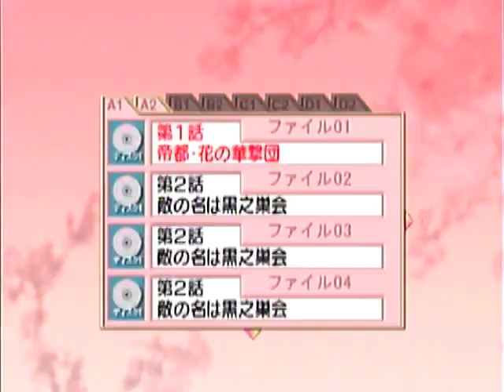【ドリキャス実況】 サクラ大戦#34 【第九話現れた最終兵器】 その2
ホラー要素